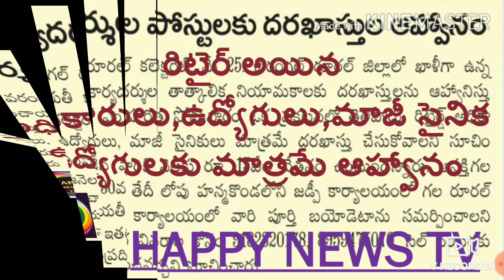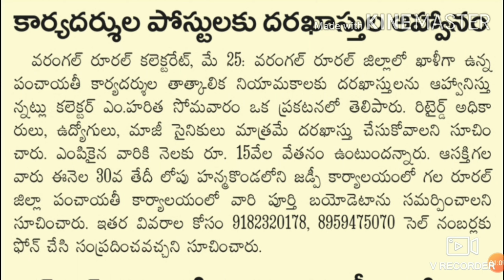పంచాయతీ కార్యదర్శుల నియామకం(26TH MAY 2020)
JPS new RECRUITMENT
govt decision
HAPPY news tv
happy academy